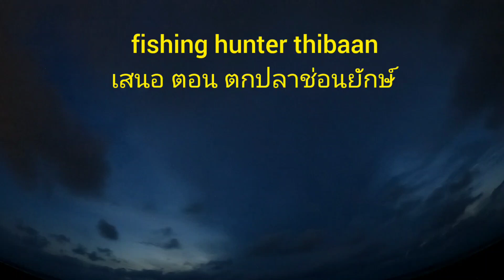ตกปลาช่อนยักษ์ รีวิวใช้งานจริงรอกDaiwa pr100ปลาช่อนริมบึง